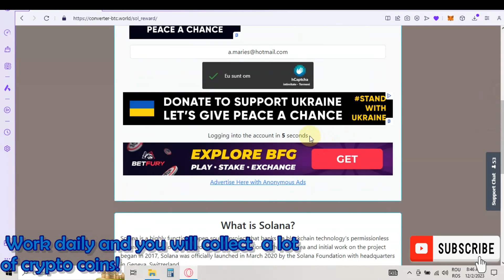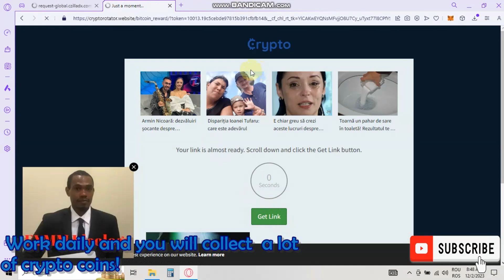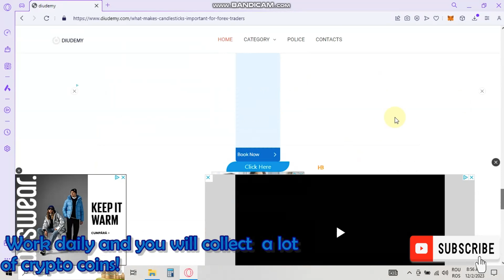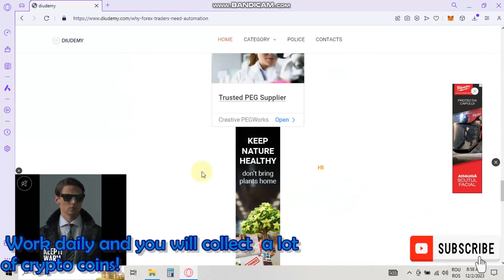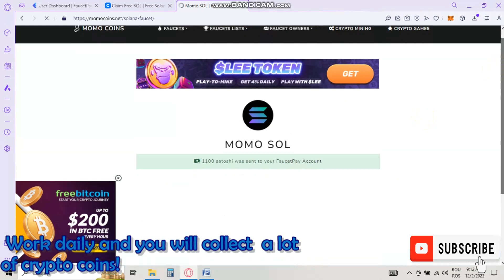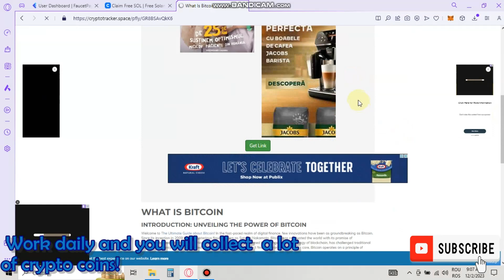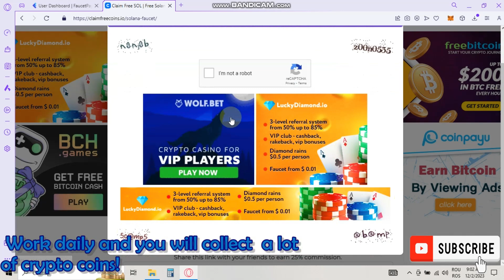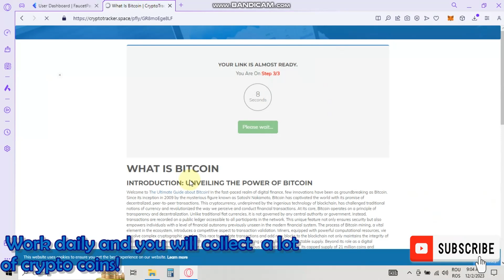Solana faucet & shortlinks vlogmas! Day1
Solana Faucet & Shortlinks - vlogmas.
Links to earning websites and faucets used in this vlogmas

👉 free BTC, Sol, Doge, TRX, UST and multicoin faucet can withdraw in faucetpay, cwallet, direct wallet

Timecodes
0:00 - Intro
0:05 - Solana Faucet with shortlinks 1138 Solana satoshi claim
1:54 - Solana Shortlink 4047 Solana Satoshi reward
4:57 - MomoCoins faucet – claim 1100 Solana satoshi direct to faucetpay wallet
6:19 - CryptoRicardo faucet – claim 1100 Solana satoshi direct to faucetpay wallet
8:02 - Claimfreecoins faucet – claim 1100 Solana satoshi direct to faucetpay wallet

❗❗❗ Keep in mind that the info from websites are available at recording date. Later they can go off-line, change the design, the offer or other info according to website owner wish! They are not available for long, so do it NOW!